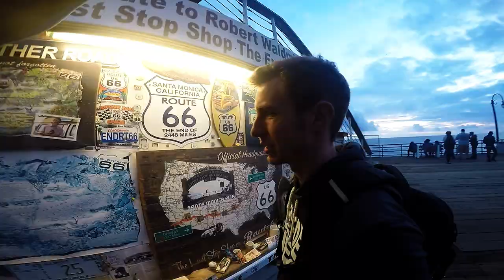Shangri- LA (Los Angeles) GoPro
As part of my trip across the US in 2018, Los Angeles was one of the highlights. It's funny how a place that you've never been to before can feel so familiar!